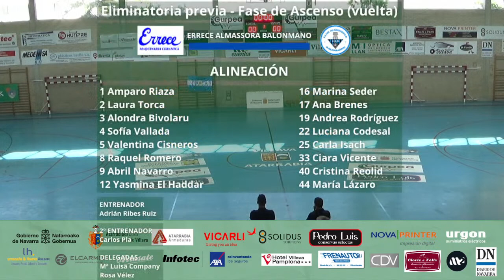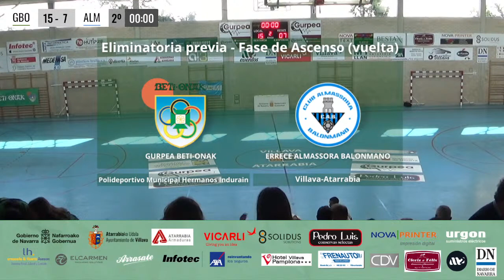Gurpea Beti-Onak vs Errece Almassora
Partido de vuelta clasificatorio Fase Final Ascenso a Liga Iberdrola DHF